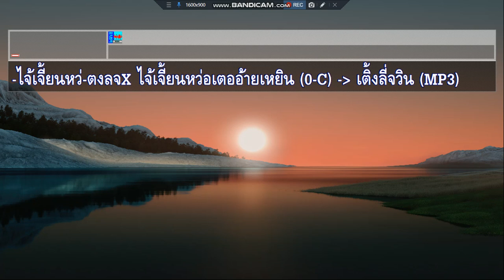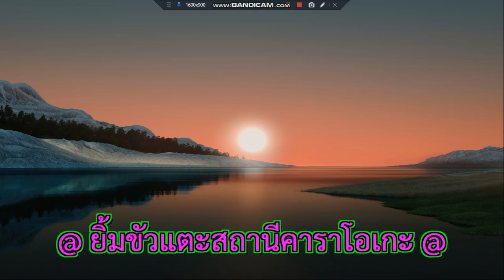ไจ้เจี้ยนหว่อเตออ้ายเหยิน เติ้งลี่จวิน